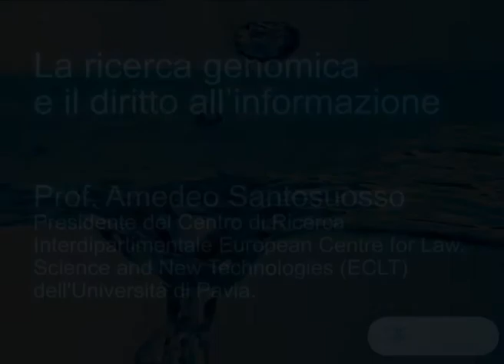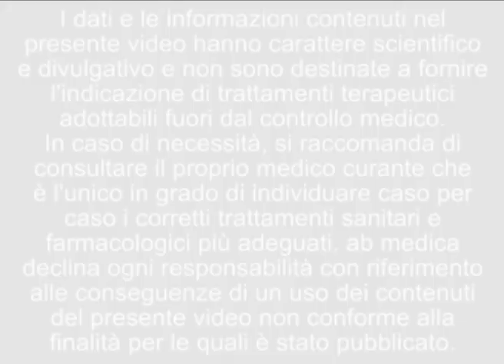La ricerca genomica e il diritto all'informazione - Prof. Amedeo Santosuosso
Presidente del Centro di Ricerca Interdipartimentale European Centre for Law, Science and New Technologies (ECLT)
dell'Università di Pavia